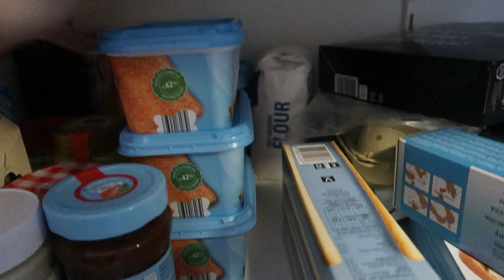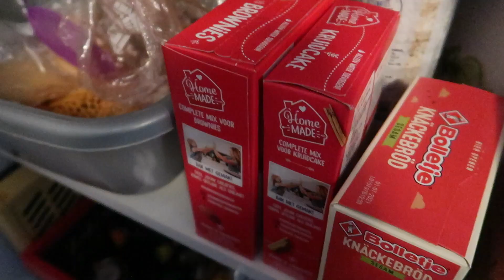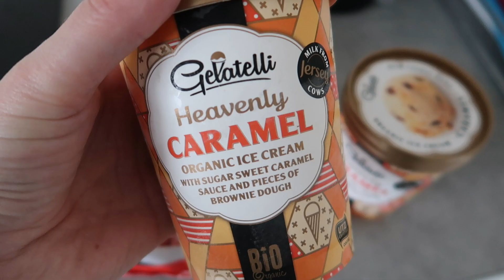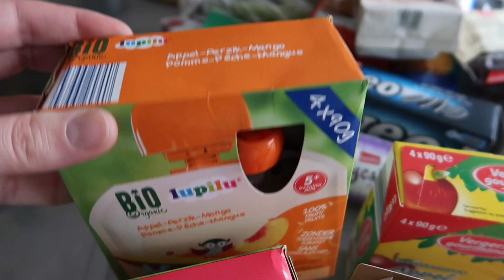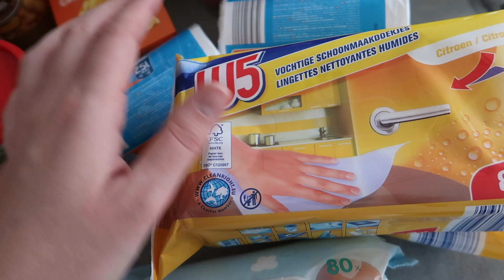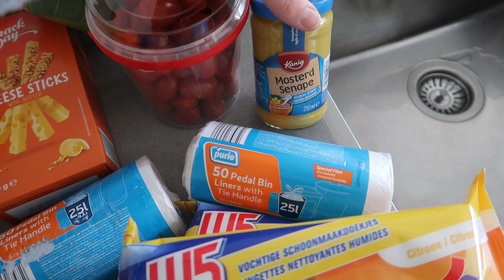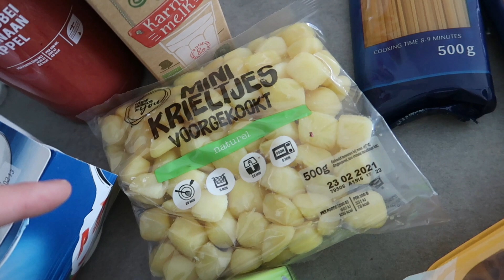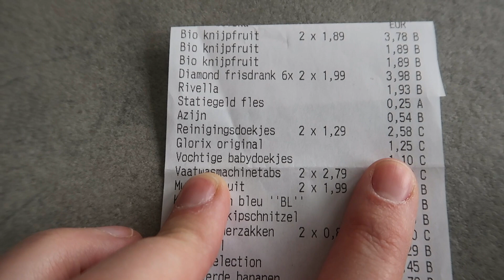MEGA BOODSCHAPPEN SHOPLOG VAN LIDL I MIJN VOORRAADKAST AANVULLEN I SAMEN MET SAAR I Puur Jorieke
Tof dat je kijkt naar deze nieuwe mega boodschappen shoplog van Lidl. Voor ik naar de LIDL ging bekeek ik mijn voorraadkast, want deze was naast een rommel ook behoorlijk geslonken. Vervolgens ging ik samen met Saar boodschappen doen en kocht ik dus mega veel voor de aanvulling van onze voorraad kast en de wekelijkse producten die we gebruiken. Vul jij ook graag jouw voorraad kast aan met basis producten?

Vond je dit een leuke video? Doe dan een duimpje omhoog?

Je kunt van mij video's verwachten over de volgende thema's:
✔ huishoudelijk. Een schoonmaakroutine, opruim video, huishoudelijke routine, eetdagboek, boodschappen shoplog of bijvoorbeeld action shoplog.
✔ & meer. In de laatste categorie schaar ik een breed scala aan onderwerpen die in mijn leven en op mijn Youtube kanaal voorbij komen zoals: gelukkig(er) leven, omgaan met drukte en stress, balans werk/prive, hooggevoeligheid (HSP) en persoonlijke ontwikkeling.

Standaard upload ik op woensdag om 18 uur een video of vlog. Daarnaast zal ik zo nu en dan op zaterdag een extra video uploaden.

Welke apparatuur gebruik ik?